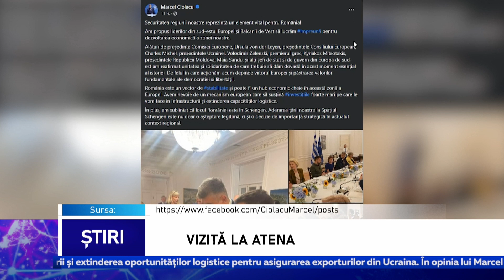Vizită la Atena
Președintele Maia Sandu, a avut o întrevedere cu mai mulți lideri de state și guverne din Europa de Sud-Est și Balcanii de Vest, în cadrul unei vizite de lucru la Atena, la invitația premierului grec. Președintele moldovean s-a întâlnit cu președintele Ucrainei, Volodymyr Zelenski. La discuții au mai participat șefa Comisiei Europene, Ursula von der Leyen, șeful Consiliului European, Charles Michel, premierul grec Kyriakos Mitsotakis și premierul român Marcel Ciolacu.